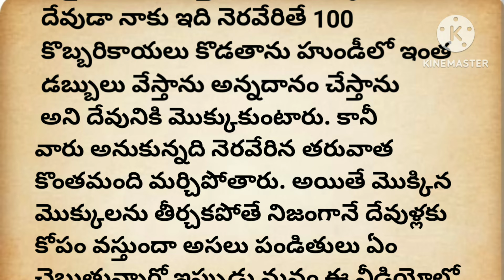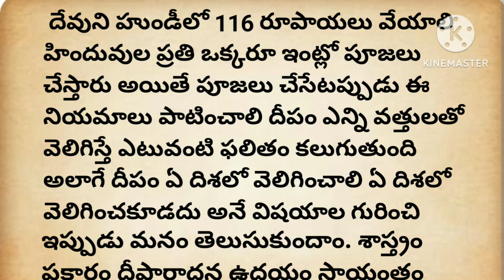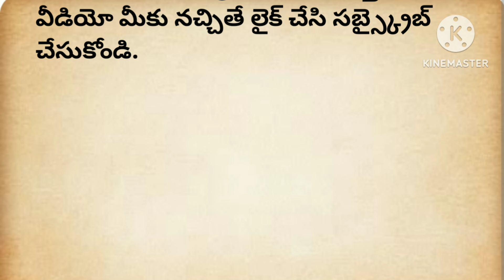దేవుని మొక్కులు చెల్లించకుండా మర్చిపోయి తీర్చకపోతే ఏమవుతుంది... ధర్మ సందేహాలు//జీవిత సత్యాలు